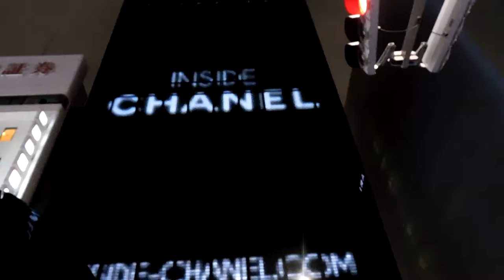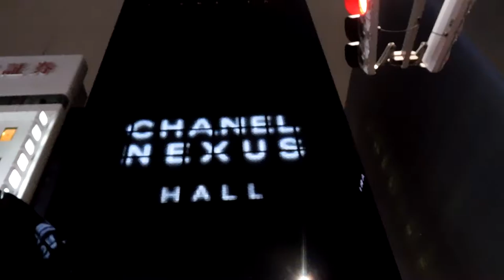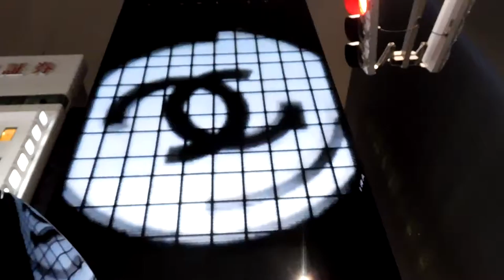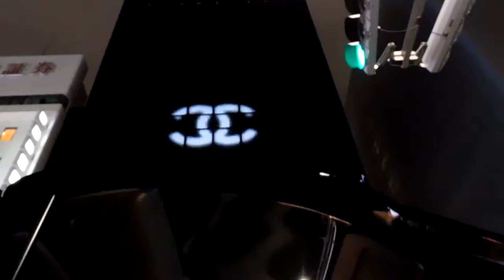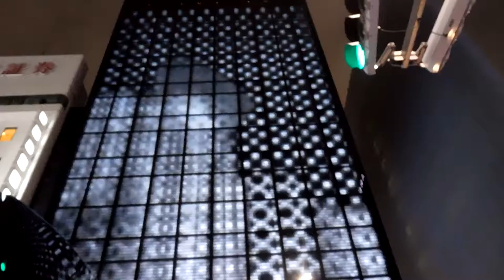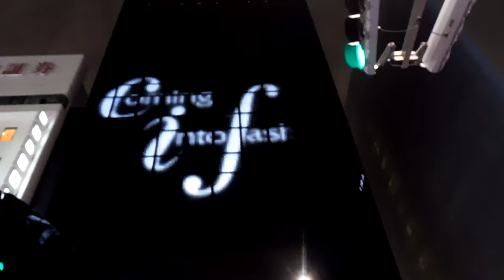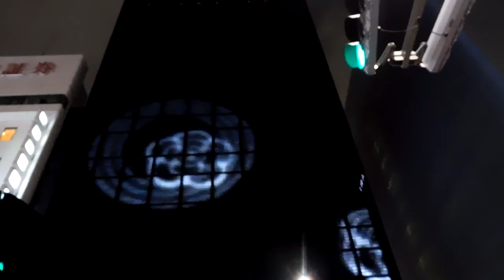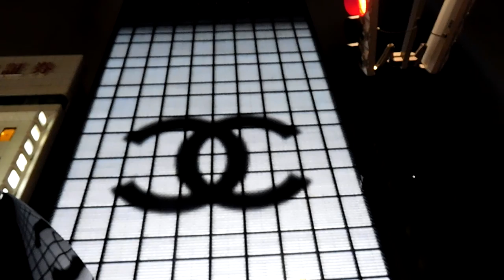DSCN1180銀座シャネル20160407壁面イルミネーション